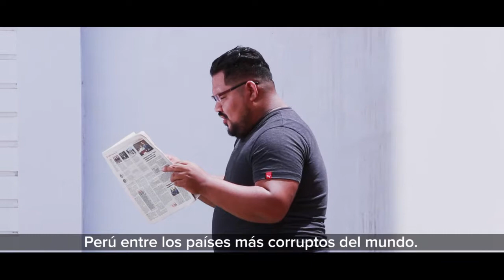Juventudes APP: ¡Somos apepistas!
Políticas de seguridad, líderes honestos, educación de calidad y empleo digno, esto es lo que los jóvenes peruanos necesitamos. ¡Somos apepistas! Juventudes de APP Lima Metropolitana